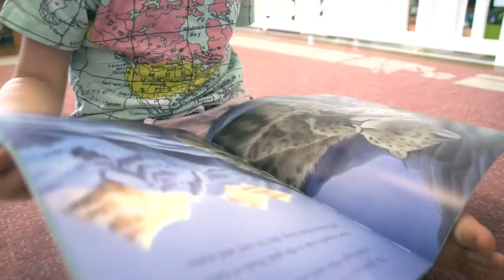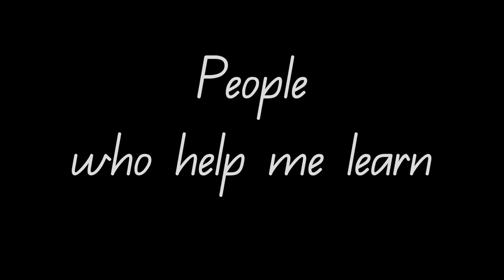Kindergarten Children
Listen! The study engaged 200 children in kindy, Prep, Year 1 and Year 2 in conversation about what, where, how and why they like to learn.
The findings encourage families, educators and the community to actively listen to children with the aim of creating stronger relationships, improved transitions and better learning experiences.